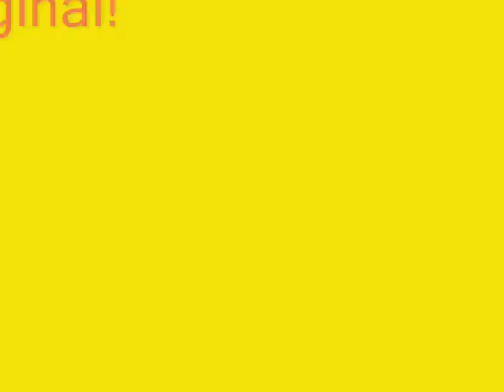Montage Gymastique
Montage sur la gymnastique réalisé par Manon